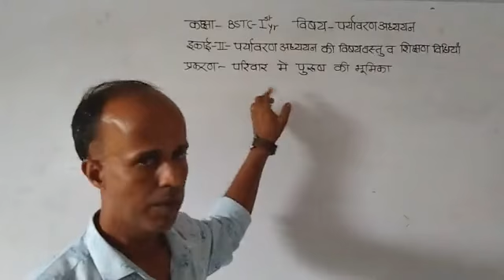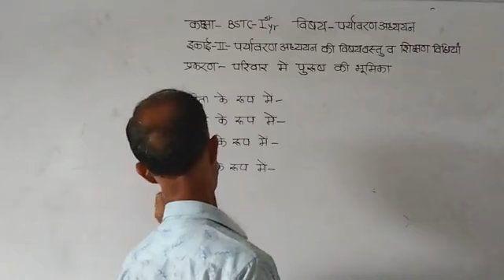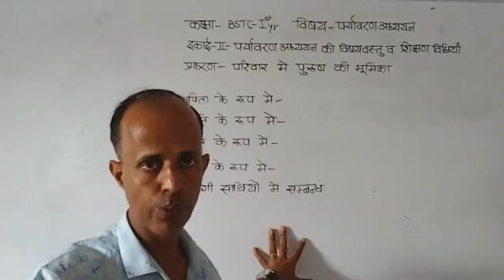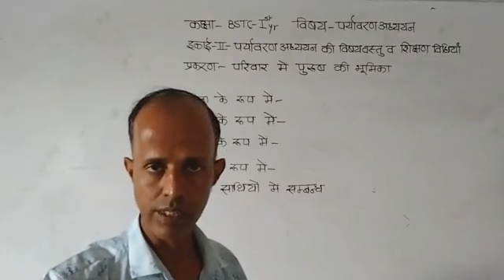दिनांक-02/09/21-बीएसटीसी-प्रथम वर्ष विषय-पर्यावरण अध्ययन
यूनिट-द्वितीय-पर्यावरण अध्ययन की विषयवस्तु व शिक्षण विधियाँ-प्रकरण-परिवार में पुरूष की भूमिका-मोहन लाल रेगर